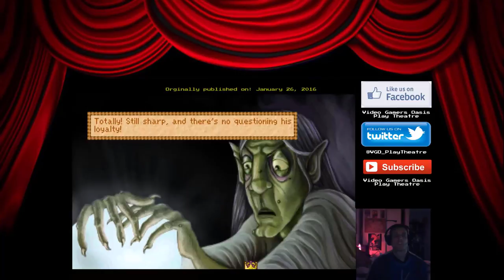The Origin of The Ring and Cape -- King's Quest II: Romancing The Stones -- Walkthrough -- REMIX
Give the new Brave Browser a try:
Video Gamers Oasis Play Theatre: